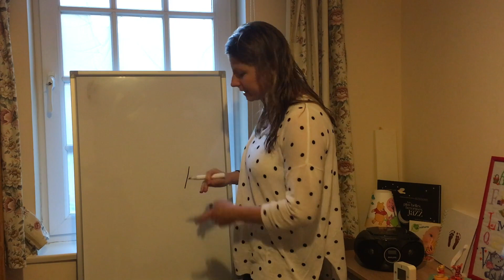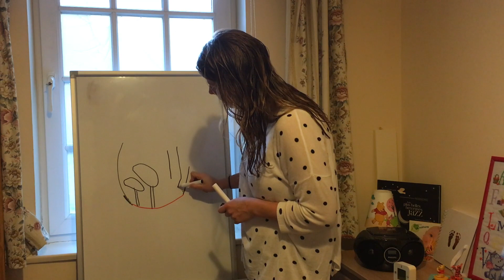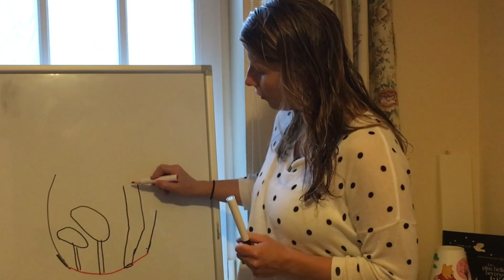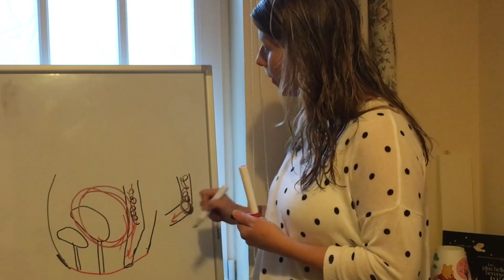POURQUOI ON EST CONSTIPÉ PENDANT LA GROSSESSE ?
Essayons de comprendre en 3 minutes pourquoi on est souvent constipé pendant la grossesse !

Je m'appelle Elodie Poissenot, je suis masseur kinesithérapeute à Londres, et je me suis spécialisée en pelvi-périnéologie. J'aide des femmes à se préparer et se remettre de leur accouchement. Je partage mes conseils sur mon site "My French Physio".

J'ai créé cette chaine Youtube pour partager ma passion et proposer des connaissances fiables - qui manquent parfois sur internet. Je travaille dans mon cabinet, à Londres, et je suis maman d'un petit garçon.

N'hésitez pas à me poser vos questions en commentaire, à me proposer des idées de vidéos, à mettre un pouce bleu et partager cette vidéo avec vos ami(e)s. Ca m'encourage à continuer ! Merci 😃